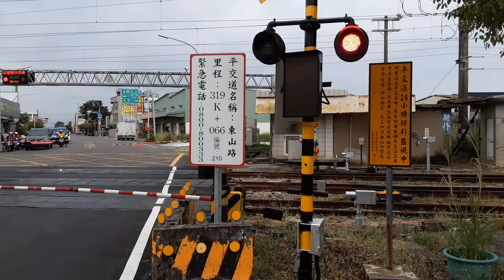126次往基隆pp自強新營東山路平交道通過